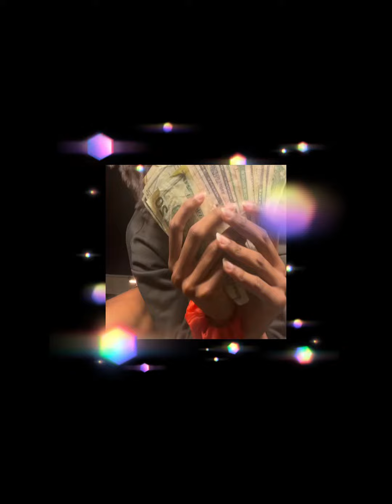dpwm btw *music video (dnt ply wit m3) *prod.haunted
full song link in comments. @0die_the_brodie ( zero not O)